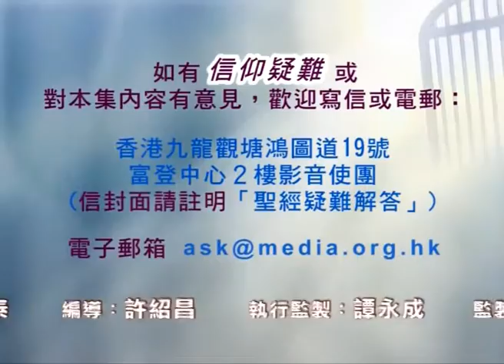信仰百科之聖經疑難解答 (程蒙恩長老) – 第34集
讀聖經時感到困難，不知從何出入手?
程蒙恩長老以深入淺出的方法解答疑難，讓你更容易明白聖經的真理。